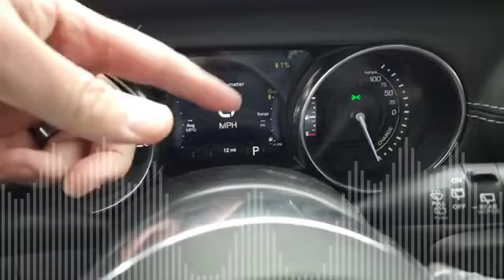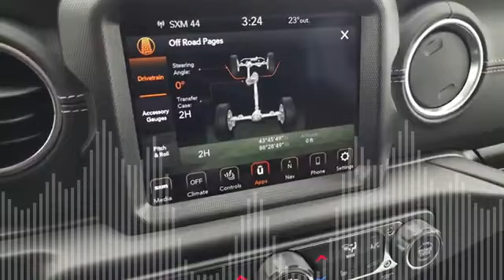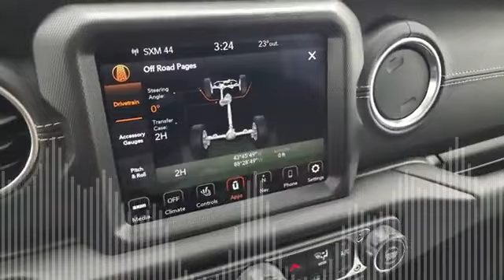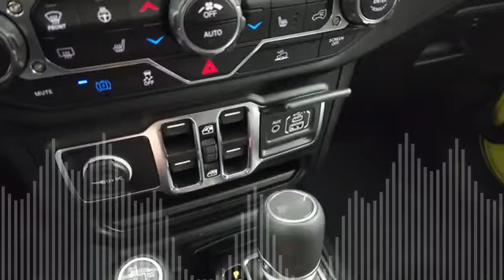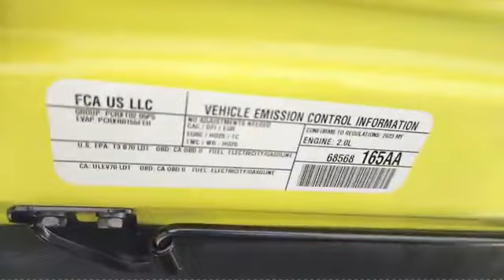IM IRFN - Jeep Wrangler 4 Door Sahara 4XE Hybrid Yellow 4